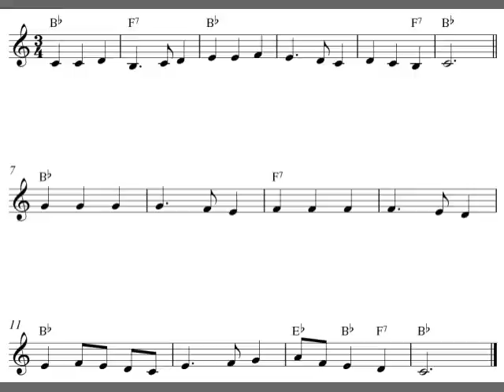Easy clarinet sheet music for beginners - God Save The Queen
This video will teach you how to play God Save The Queen with easy clarinet sheet music notation!